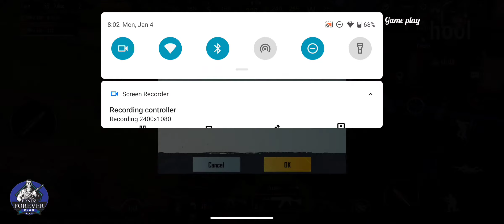PUBG MOBILE | DUO SQUAD SUPER CHIKEN DINNER 9 KILLED | PlayerUnknown's Battlegrounds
Motorola Moto G9 Plus Game Play

Game Play By Asif Ibrahim

PlayerUnknown's Battlegrounds

FRNDZ FOREVER CLAN